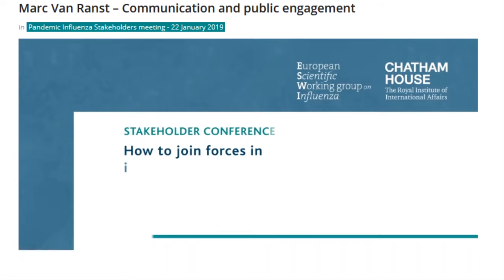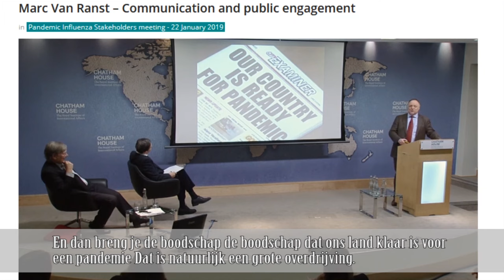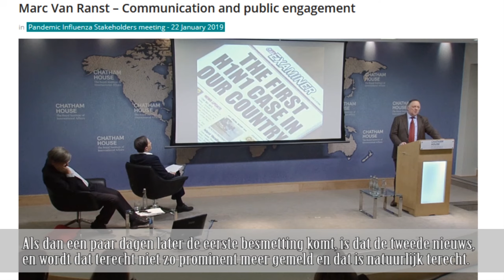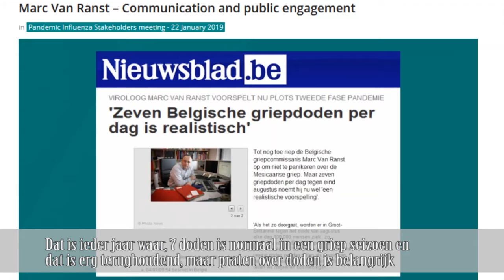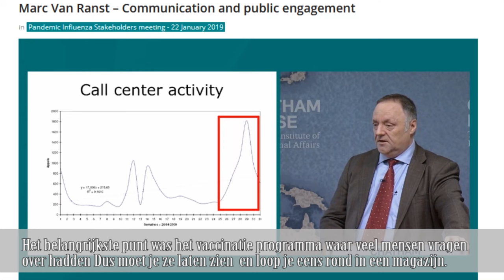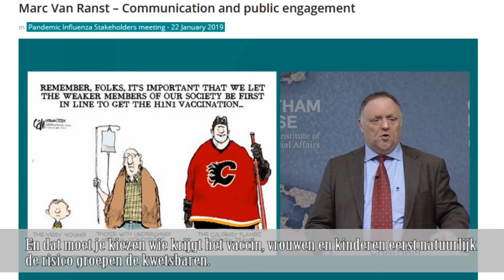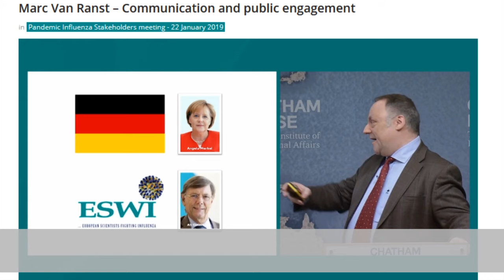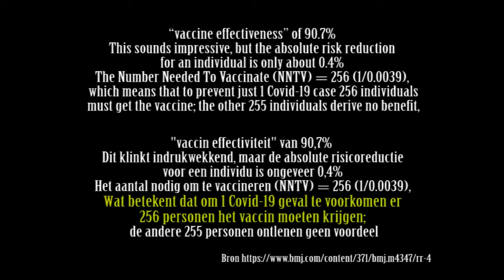How to sell a pandemic?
Belgium Flu commissioner explains how to sell a pandemic to the public
This is not cabaret the parts came from an original video you can find at the website.
These scientists pretend to have a moral obligation to help reduce the burden of influenza in society.